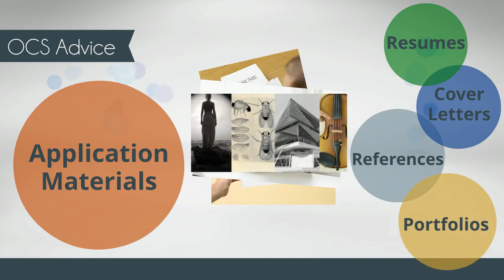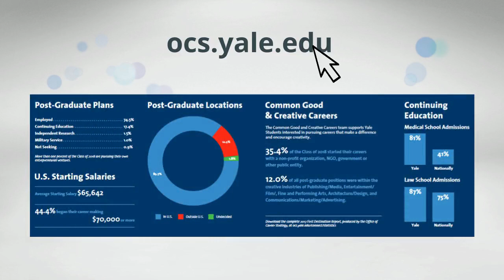Introduction to OCS for Faculty and Staff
Yale OCS has resources and advisors to assist Yale College and GSAS students and alums, as well as Postdoctoral Scholars, with their career exploration, preparation, and decision-making.